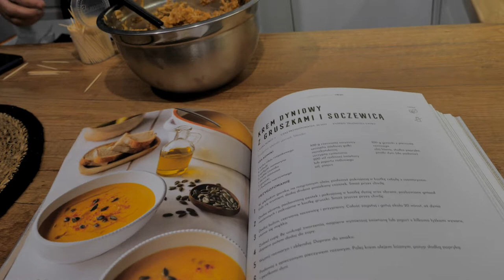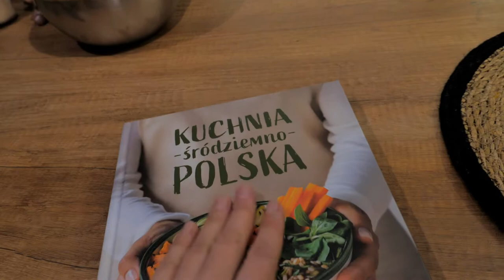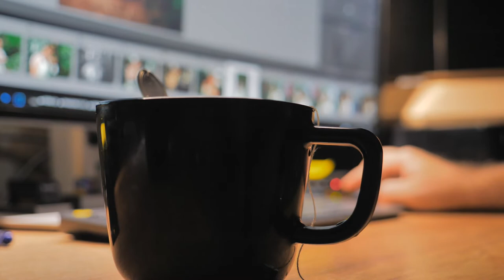Kocham ten spokój.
Hej, hej ! Dziękuję, że jesteś .
Będzie mi miło, jak zostawisz komentarz pod filmem :)

Wesprzyj mnie i daj kciuka do góry, zapraszam również do SUBSKRYPCJI KANAŁU :)